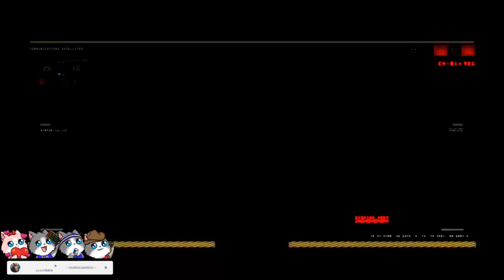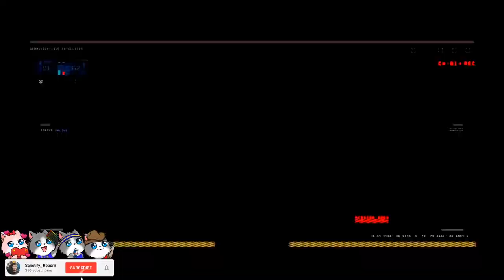Intense 6v6 Sanctify Drops 70 Bomb While Boostry Types Homework In Background!🐸